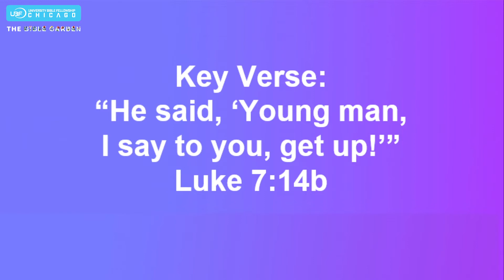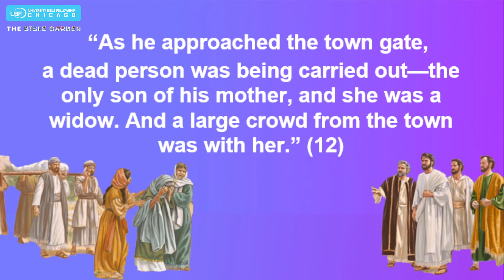Young Man, Get Up! / Luke 7:11-17 / Chicago UBF / Sunday Message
Chicago UBF (University Bible Fellowship) Sunday Worship Service Message

Title: Young Man, Get Up!
Year: 2022
Category: Sunday Message

Chicago University Bible Fellowship (UBF) focuses on university students, and we are dedicated to Bible study which leads to healthy Christian fellowship and the fulfillment of Jesus’ world mission purpose. Through Chicago UBF, gospel ministries have vibrantly spread throughout Chicago campuses and to the USA and the whole world. Chicago UBF serves as a headquarters for world mission.